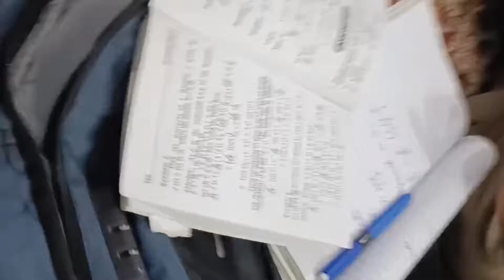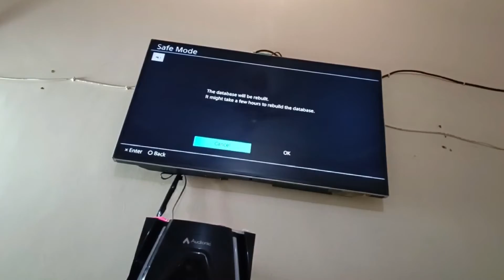humari 2 Mohabbat.❤️